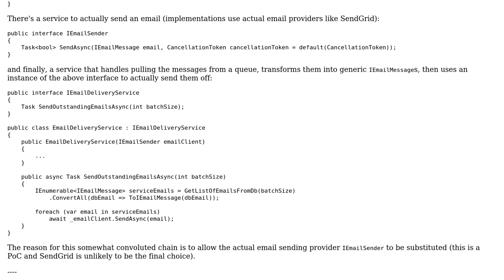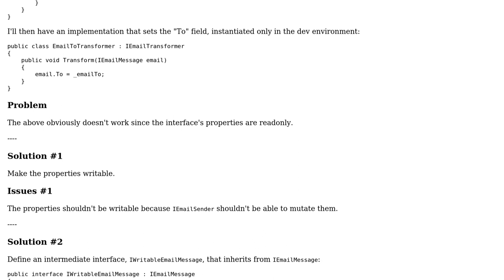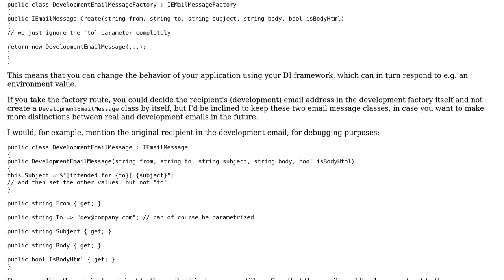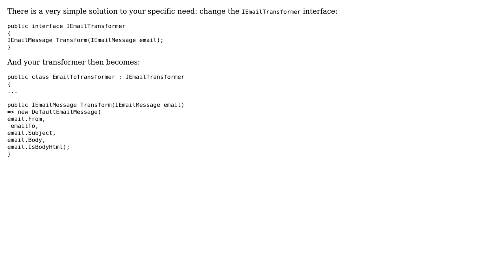Software Engineering: Pros and cons of different implementations wrt encapsulation (2 Solutions!!)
Software Engineering: Pros and cons of different implementations wrt encapsulation

With thanks & praise to God, and with thanks to the many people who have made this project possible! | Content (except music & images) licensed under CC BY-SA | Music | Images & others | With thanks to user Ian Kemp user Flater user David Arno and the Stack Exchange Network Trademarks are property of their respective owners. You are responsible for your own actions.